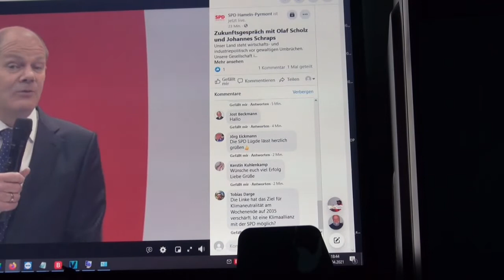Scholz und Schraps - Videokonferenz mit dem Weserbergland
Hameln (wbn). Es ist gewissermaßen eine Premiere. Olaf Scholz, der Kanzlerkandidat der SPD und Bundesfinanzminister, besucht das Weserbergland - und zwar virtuell in einer Live-Verbindung.  Mehr als 140 Zuschauer sind zwischenzeitlich dabei - und in der Gesamtsumme nochmals deutlich mehr -  als er sich den Fragen von Bürgern aus der Region stellt. Moderiert von Johannes Schraps, dem SPD-Bundestagsabgeordneten im Wahlkreis 46 Hameln / Holzminden. Und da gibt es auch den Gänsehautmoment als die Sprache auf die Ukraine und die täglich anschwellende Kriegsgefahr an der Grenze zu Russland kommt. Schraps war mit einer Delegation vor Ort als ganz in seiner Nähe eine Granate von russischer Seite einschlug. Scholz und Schraps beantworteten die Frage eines jungen Teilnehmers der Video-Konferenz aus Bad Pyrmont. Die Weserbergland-Nachrichten.de dokumentieren hiermit das virtuelle Video-Treffen mit Scholz, Schraps und den Bürgern im Weserbergland in voller Länge.